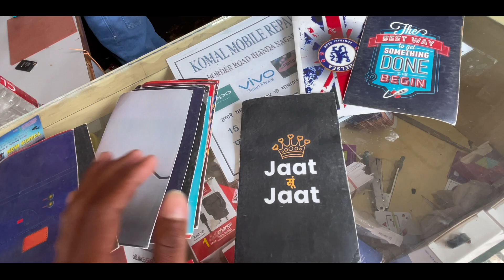Bhulne ki bimari 😭 100day100videoschallenge (Day 03)